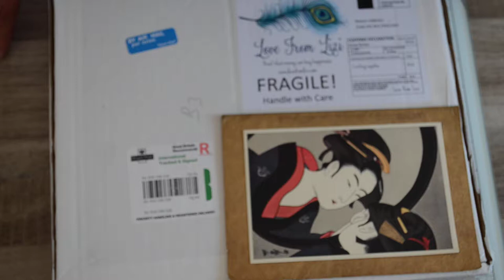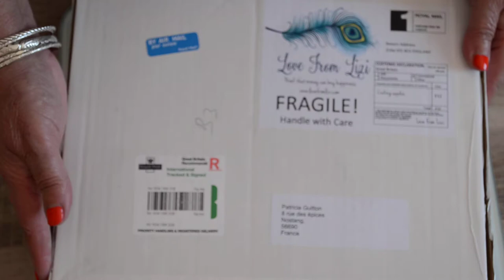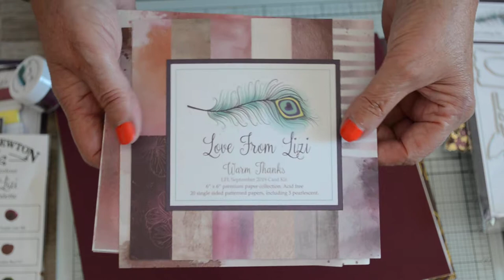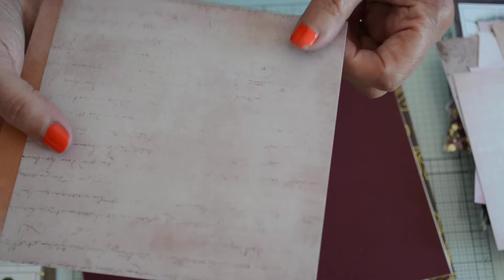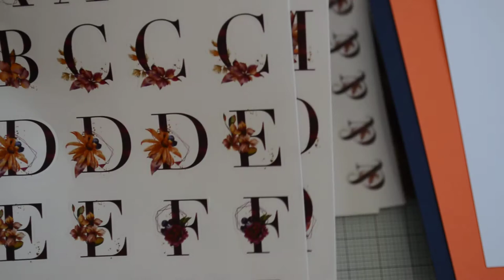[UNBOXING] LOVE FROM LIZY BOX DE SEPTEMBRE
Unboxing de la box Love From Lizy n°25 de septembre, vous allez découvrir une box vraiment magnifique ! Dans les tons rose, très féminine.
A suivre, je vous ferez une vidéo sur mes créations à partir de cette box.
Bonne lecture les Amis et à bientôt !